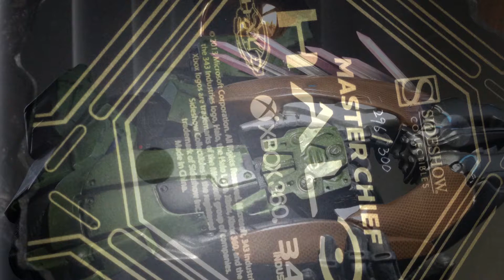Master Chief Premium Format™ Figure by Sideshow Collectibles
Product Summary

Wrapped in the anonymity of his Mark V Mjolnir combat suit, the hero of Microsoft's Halo series stands vigilant and victorious atop a rocky vantage point in Sideshow Collectibles' Master Chief Premium Format Figure. Drawing inspiration from original character designs that were reimagined for 2011's Halo: Combat Evolved Anniversary Edition, Sideshow's artisans developed a figure featuring a modern take on a classic look. As for the Master Chief's weapons of choice, the figure comes equipped with the first two weapons accessible to players in the game the tried-and-true Assault Rifle, and the insanely powerful Magnum Pistol. Standing at an impressive 25 inches in height, the Master Chief Premium Format Figure is a massive memorial to Halo games of the past and a forerunner of future fights to be finished.